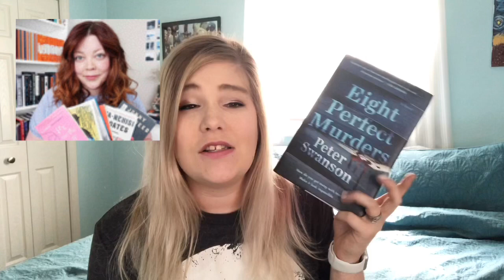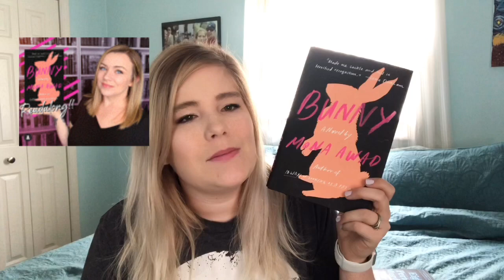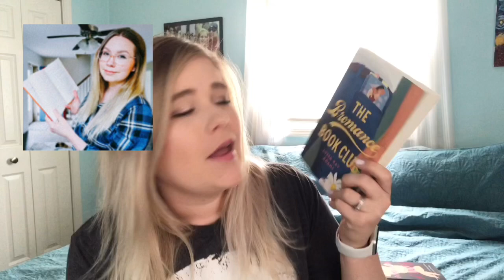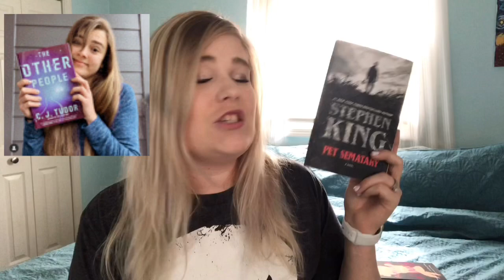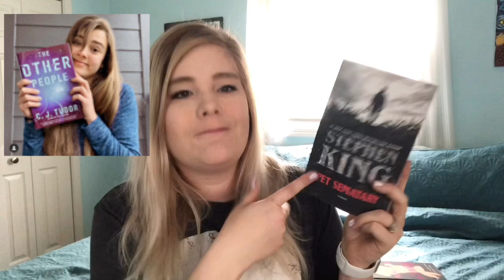Booktubers Made Me Do It [ I CAN"T STOP BUYING BOOKS]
Thumbs up this video if you have every read a book based on a booktubers recommendation.

Musician: @iksonofficial